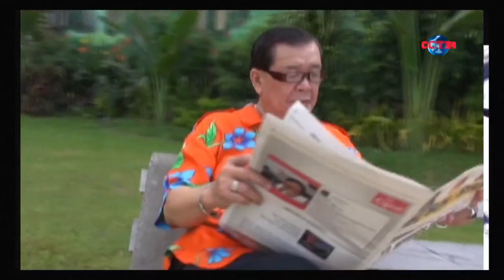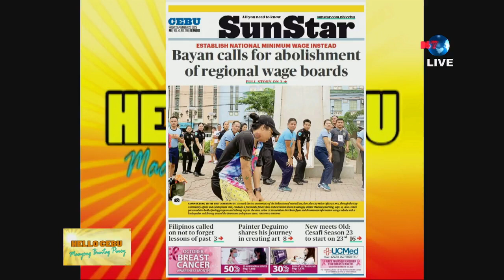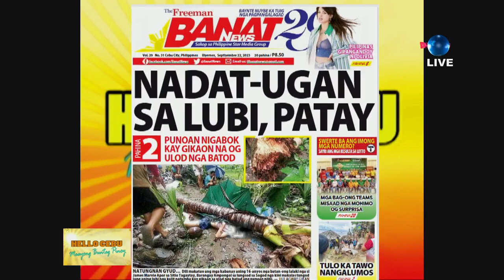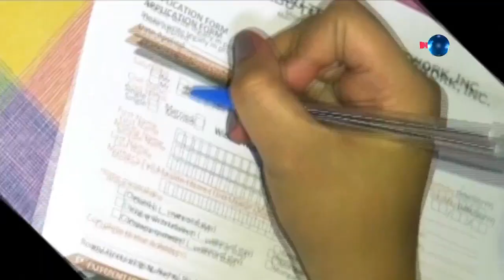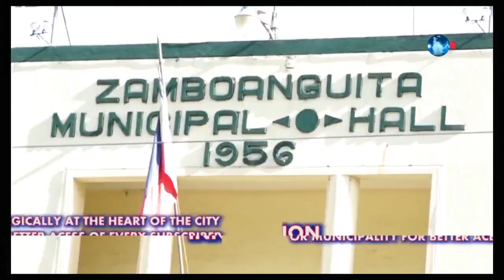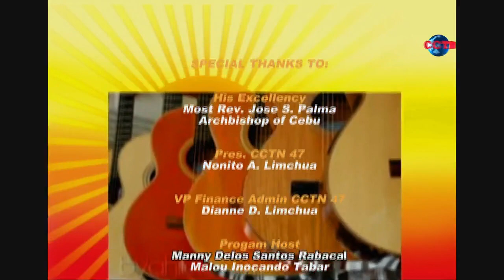HELLO CEBU Maayong Buntag Pinoy - ( September 22, 2023 )